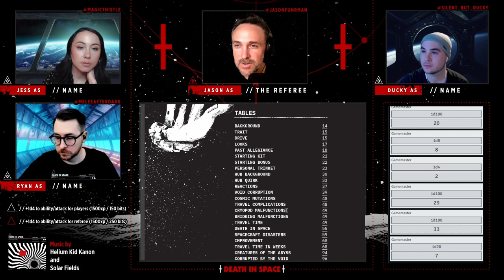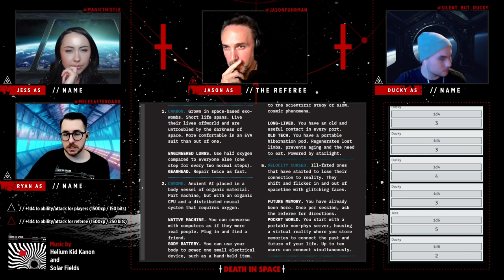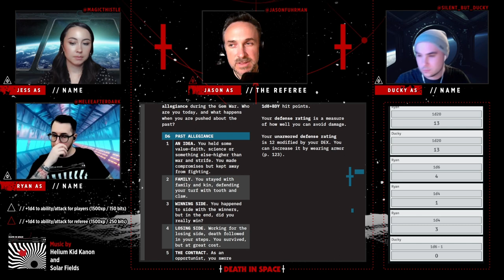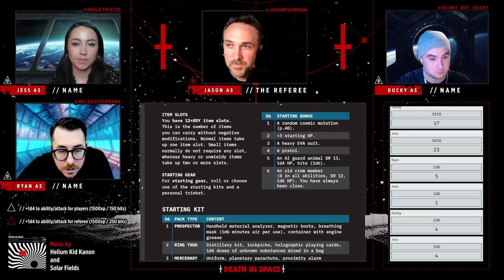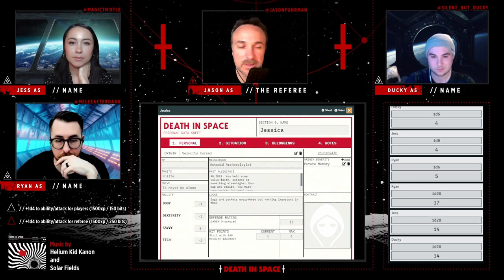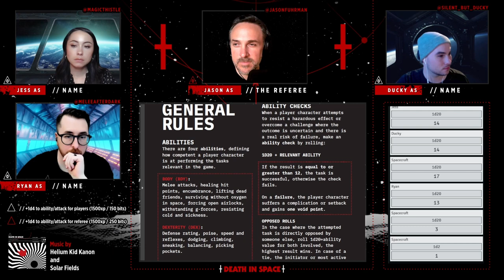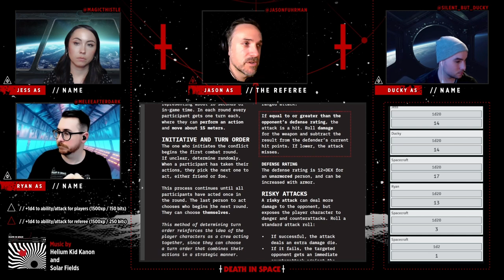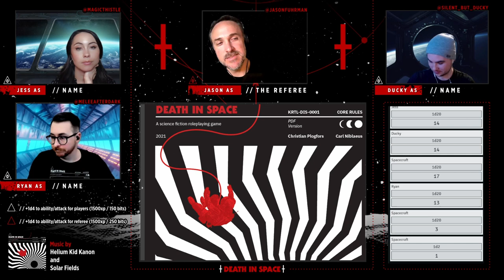Death In Space | EP 0 | Zero Session (Death In Space Actual Play)